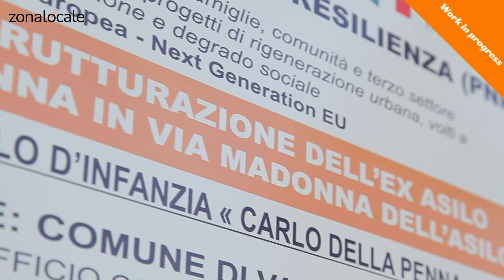Ex asilo Carlo Della Penna, tra storia ed innovazione | Work in progress | 1ª puntata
Ospite della prima puntata, la vice sindaca, nonché assessore ai lavori pubblici, Licia Fioravante